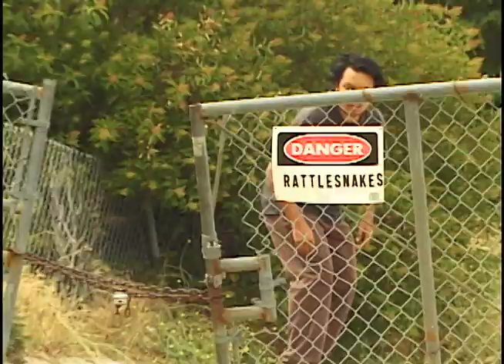Shlitz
shlitzzzz

Filmed by Andy Salazar
additional filming Felix Soto

Edited by Andy Salazar

*Music does not belong to us. Music is not used for sale or profit. Music used purely for creativity purposes.*